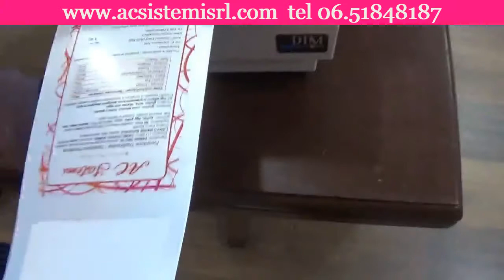ETICHETTE PER ALIMENTI CON LX610e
Stampa e taglia etichette del colore e della dimensione che vuoi con la Primera LX610e